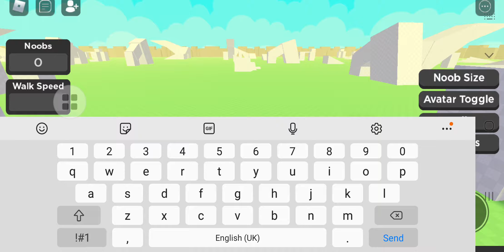ROBLOX Noob Train [Alpha]